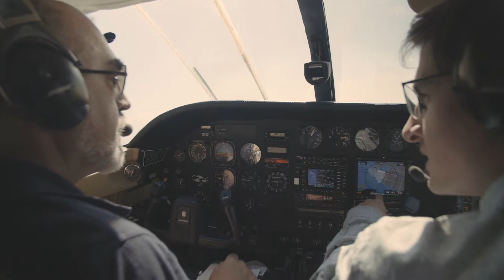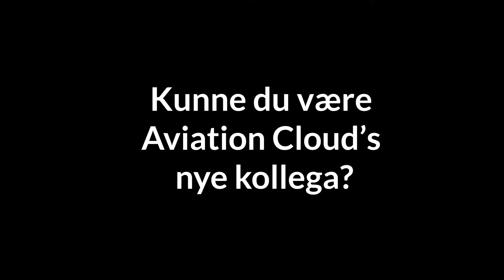Kunde: Technology Denmark - "Aviaton Cloud" - Instafilm